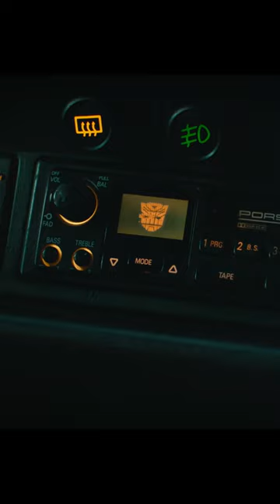Transformers: Rise of the Beasts | Car Chase | Official Clip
Returning to the action and spectacle that have captured moviegoers around the world, Transformers: Rise of the Beasts will take audiences on a '90s globetrotting adventure with the Autobots and introduce a whole new faction of Transformer -- the Maximals -- to the existing battle on earth between Autobots and Decepticons.